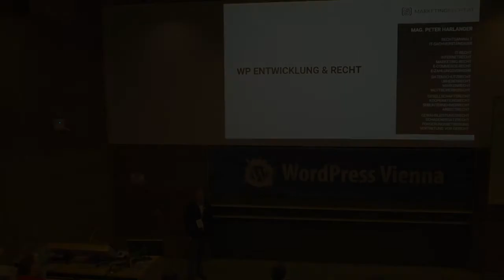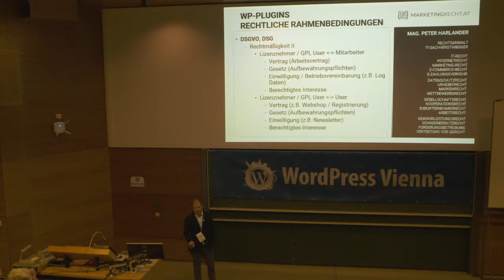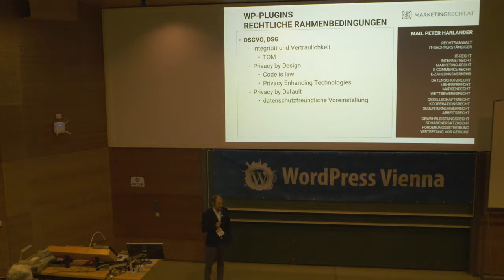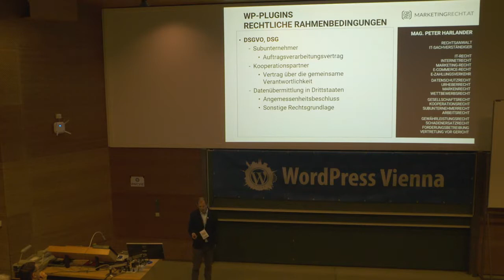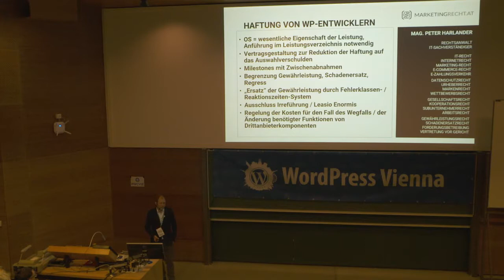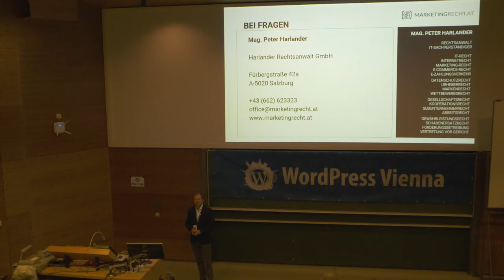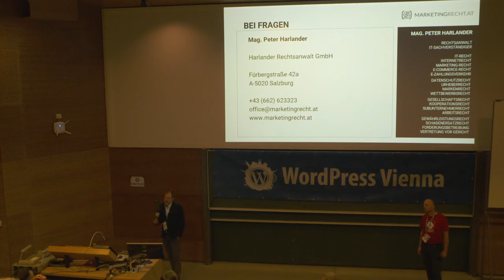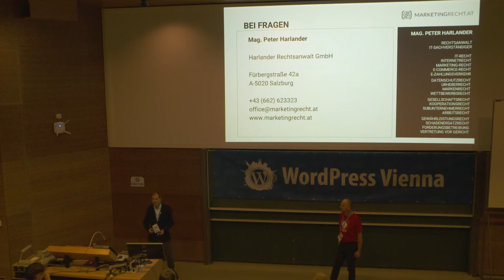Peter Harlander: PWNED Lass Dich nicht von Abmahnungen fertigmachen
Peter Harlander, Rechtsanwalt und IT-Recht-Nerd erklärt brennende Rechtsfragen. Keine unverständliche Paragraphentexte. Keine rechtswissenschaftlichen Ausführungen. Stattdessen einfach und verständlich. Praxis pur. Versprochen!
– Rechtliche Rahmenbedingungen bei der Plugin-Entwicklung für Open Source CMS
– Häufige rechtliche Schwächen von WP-Plugins
– Haftung von WP-Plugin-Entwicklern
– Software-Entwicklungs- und Software-Wartungsverträge für    WP-Entwickler
– Aufklärungspflichten gegenüber den Kunden bei der  Verwendung von Open Source-Software